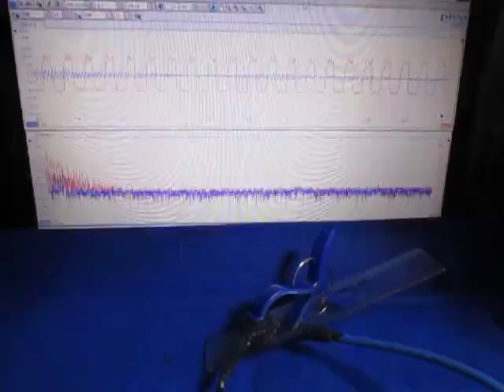超音波テスターを利用した実験動画